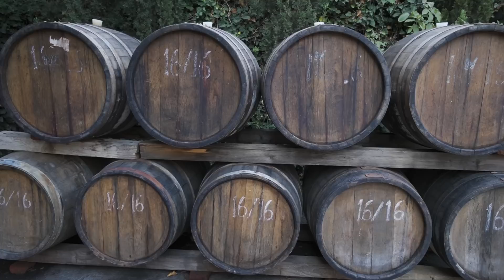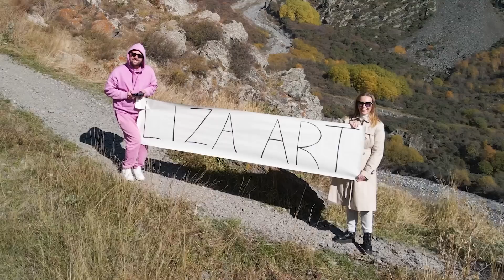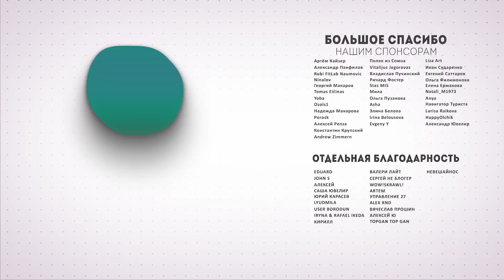Волшебная Грузия: Приключения на Кавказе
В этом выпуске мы отправились осматривать винный регион Грузии - Кахетию. Обязательным условием путешествия по Кахетии будет конечно же посещение завода Кинзмараули. Продегустируем вина, выберем лучшее, посетим храмы региона, города Телави и Сигнахи - город любви.